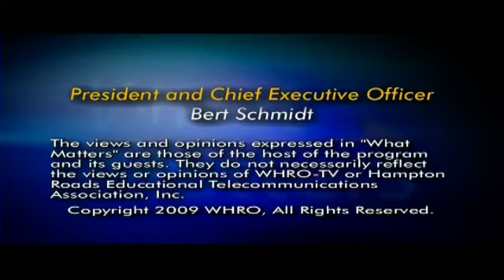What Matters - Editorial Round Table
Join us for our monthly editorial round table edition of What Matters.  This week we will discuss issues facing the Virginia General Assembly.  Our guests include our regulars  Vivian Paige and Don Luzzatto, along with guest columnist Pat Murphy.